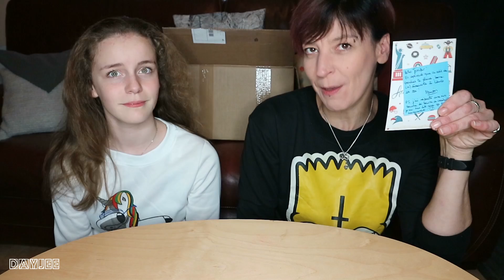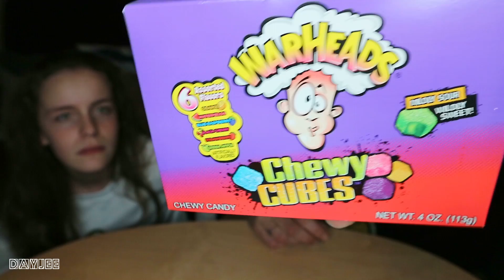DEGUSTATION 😋 The american Corner ... 🥒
N'oublie pas de cliquer sur la petite cloche 🔔 pour être averti dès qu'une vidéo est en ligne  et de mettre un p'tit pouce bleu, ça fait toujours plaisir  👍

Articles vus dans la vidéo : 🍫

🌟Avec quoi je filme ? Canon EOS M10
🌟Mon logiciel de montage ? Magix Video Deluxe Premium 2016